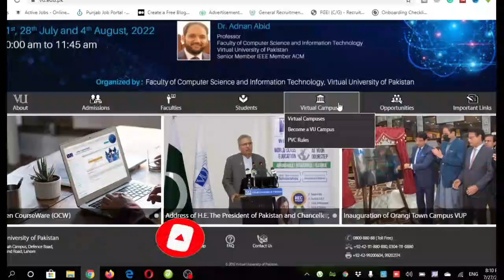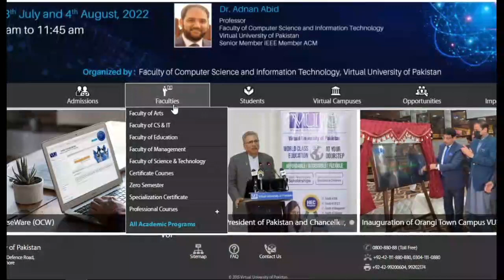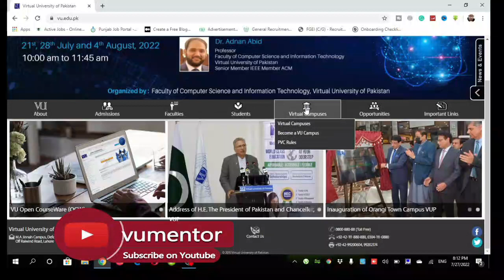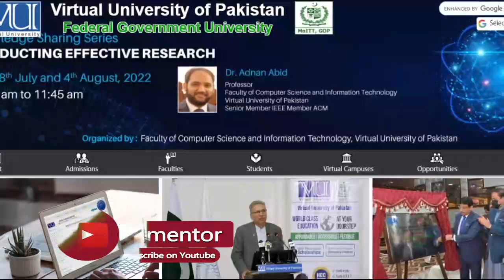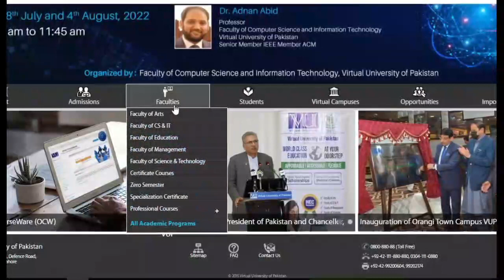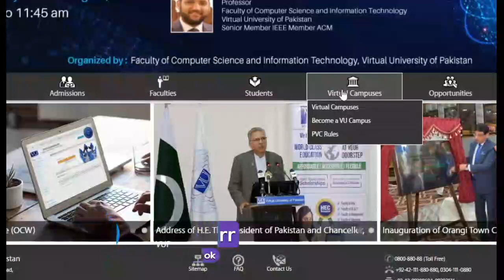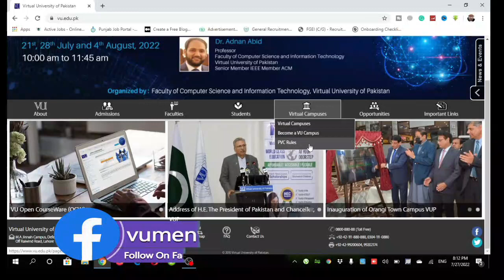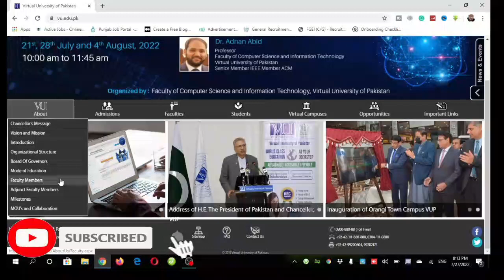Failed Student In Midterm Can't Attend Final Term Exams | VU Midterm Result Fall 2022 | VU Mentor